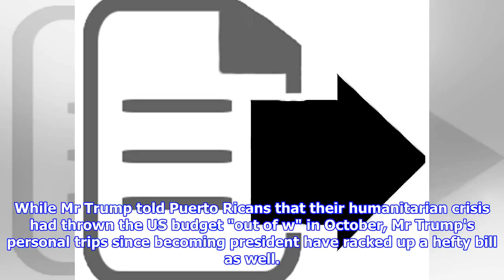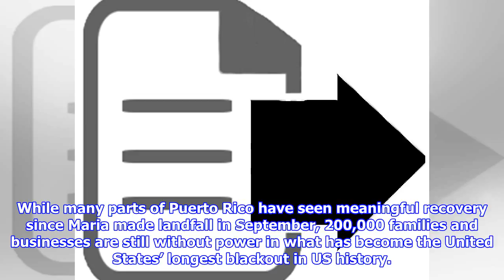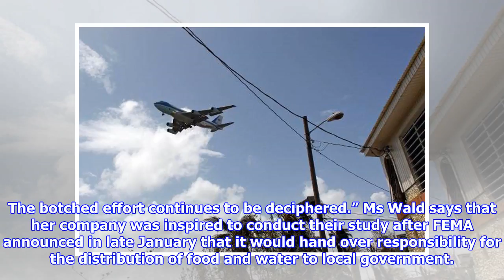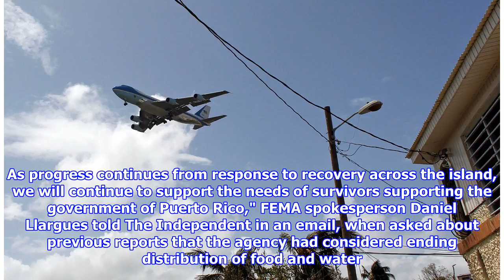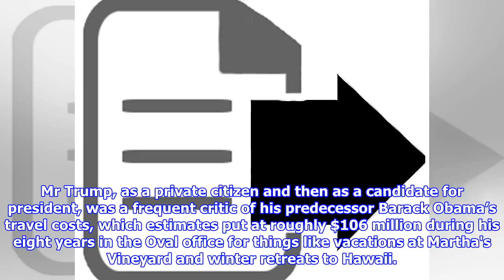Trump’s personal travel costs could pay for 90 per cent of the costs of providing food and water to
Trump’s personal travel costs could pay for 90 per cent of the costs of providing food and water to Puerto Rico for three months
Exclusive: Mr Trump told Puerto Ricans that their crisis had thrown the budget 'out of w' but his golf trips since taking office are not cheap, either Air Force One arriving in Puerto Rico in October AFP/Getty Images As the six month Hurricane Maria's landfall on Puerto Rico approaches, a new analysis shows that President Donald Trump’s personal travel costs could have covered a considerable portion of the present-day costs for continued aid to the island, which remains without power in some pockets and still relies on federal relief even as some agencies have threatened to end their efforts. While Mr Trump told Puerto Ricans that their humanitarian crisis had thrown the US budget "out of w" in October, Mr Trump's personal trips since becoming president have racked up a hefty bill as well. How much? Just over 90 per cent of the $36 million it costs the Federal Emergency Management Agency operations to deliver food and water to the island for three months, according to the study conduct...